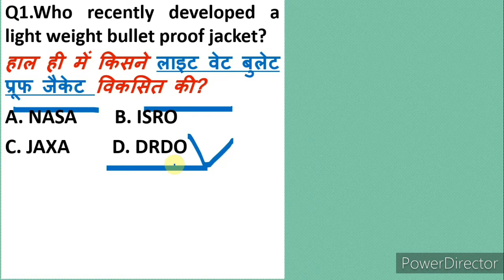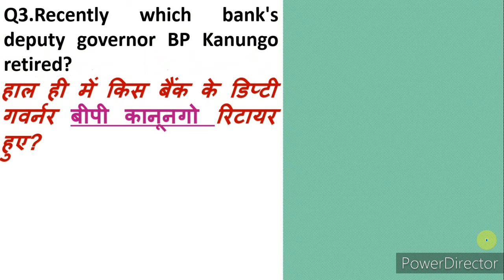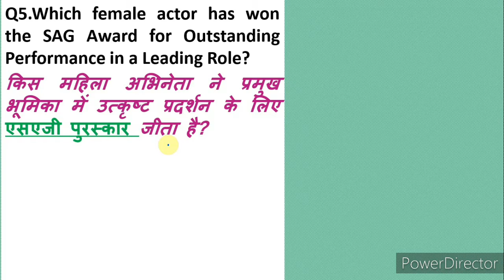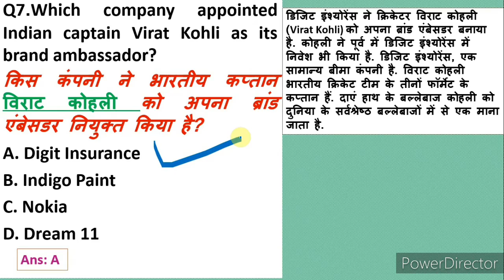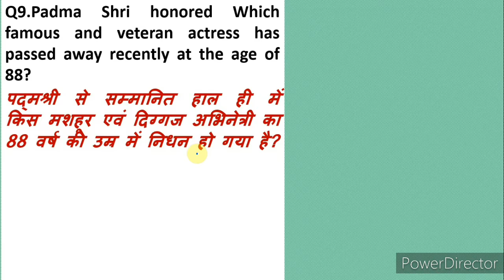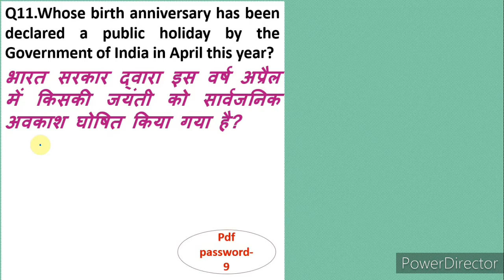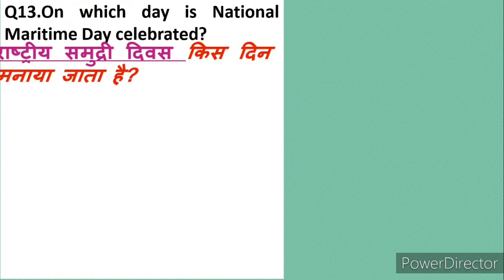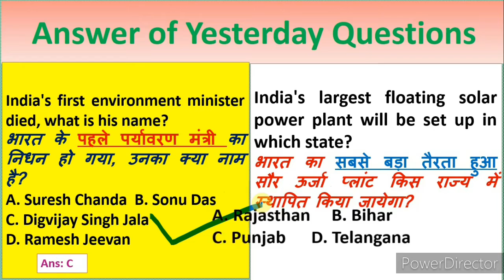#07 April 2021 Important Current Affairs||Daily Current Affairs||Next Dose #637 BY Er. Pratap Sir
❤फरवरी  2021 के पूरे महीने का करंट अफेयर्स 200 + questions ---